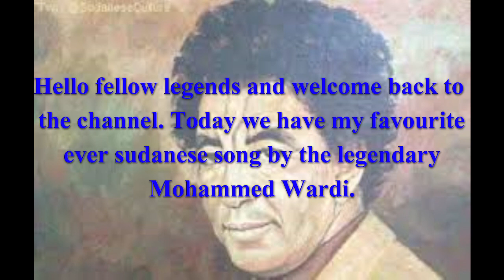mohammed wardi best song